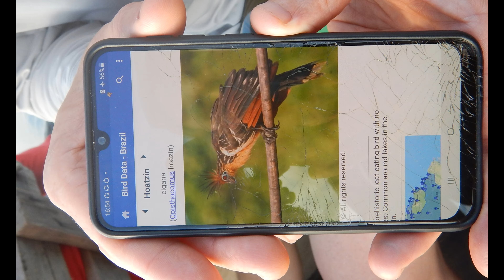Magno Fundraiser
Help Magno preserve primary Amazon forest